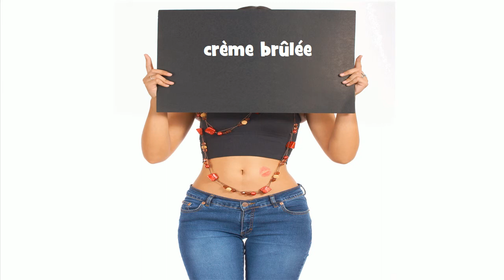French pronunciation # crème brûlée